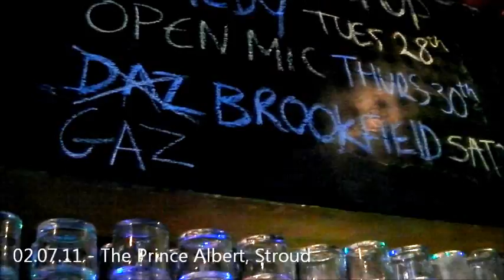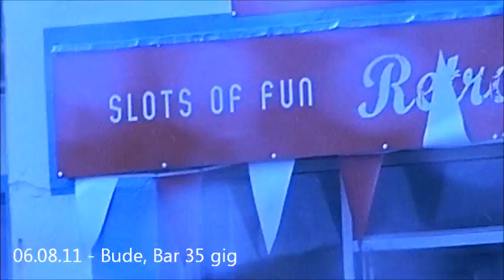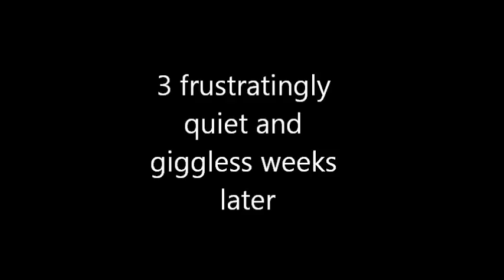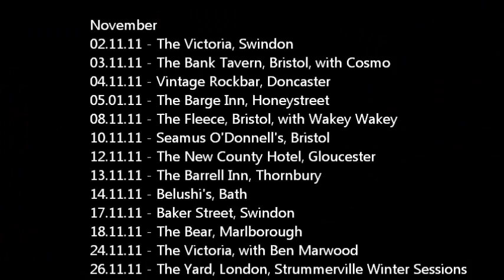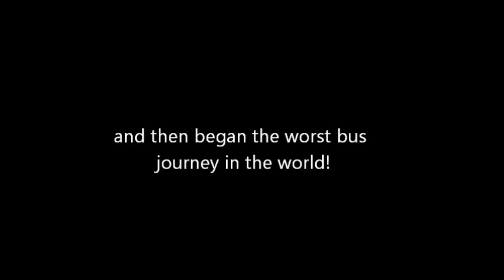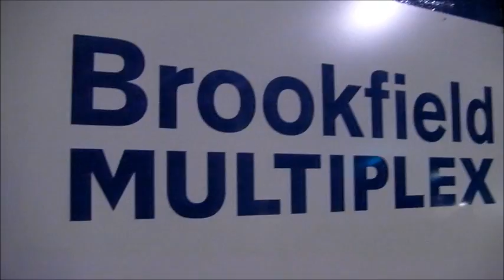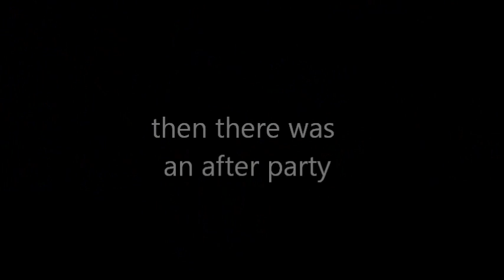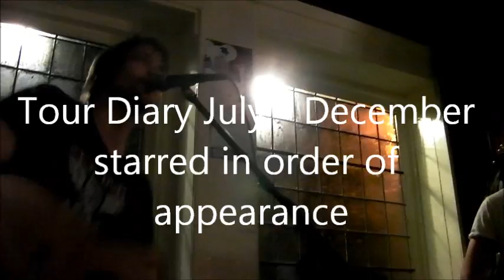Gaz Brookfield, Tour Diary, July - December 2011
A selection on tomfoolery from the second half of 2011...enjoy!